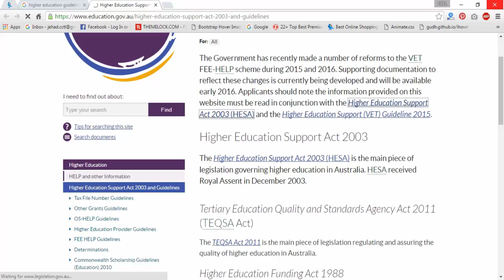Higher Education Guidelines Part 04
The Best Solution of Higher Education. Please View & Read Full Article at This Video. This is part of 04 Higher Education.